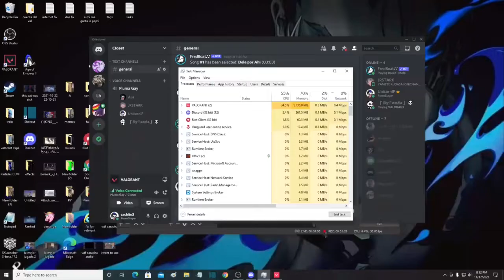Los Backyardigans en Ranked!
Music: Shrek 2 Soundtrack 14. Jennifer Saunders - Holding Out For a Hero